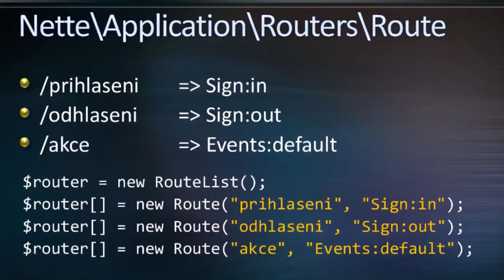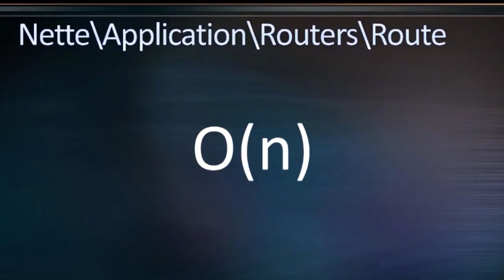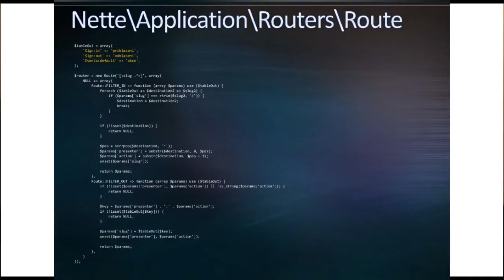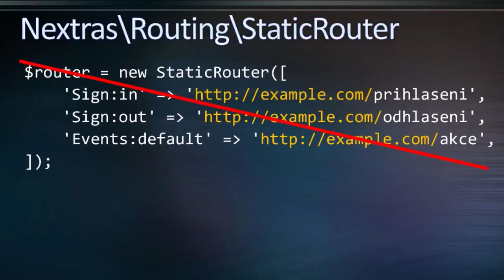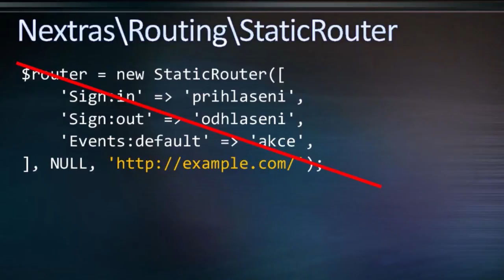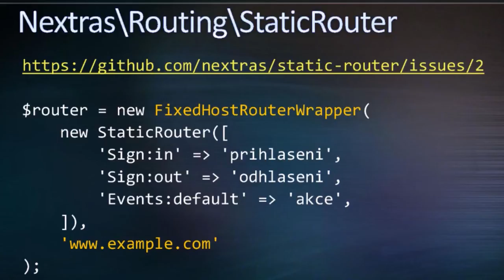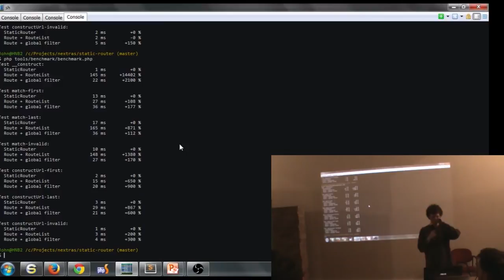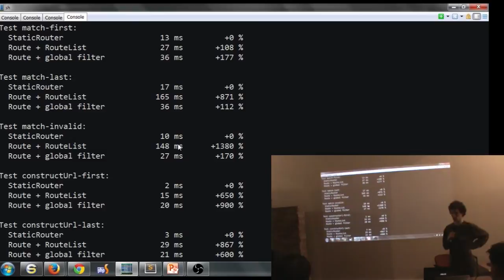Jan Tvrdik: StaticRouter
Honza nám představí třídu Nextras\StaticRouter která nám pomůže s vytvářením bezpaternových url.